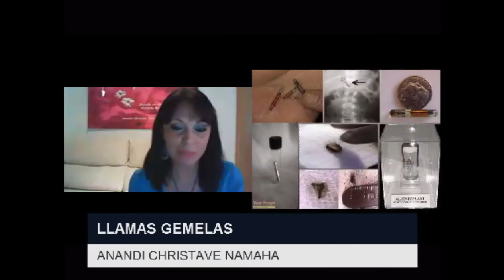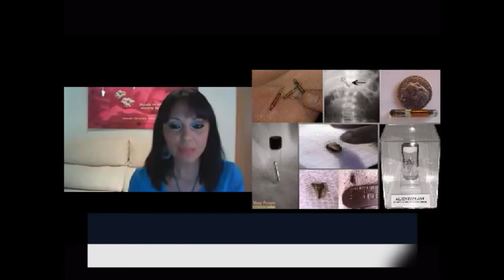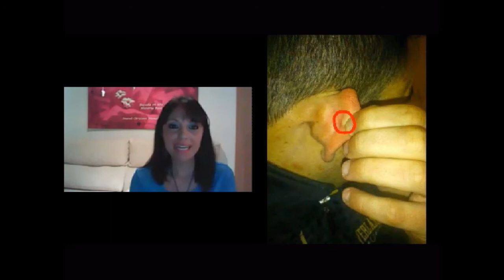31° Capítulo: KARMAS🌟 con OSCURIDAD y manipulados por SERES REPTILIANOS👽💀. 2ª Parte. Marzo 2017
En este capítulo se habla sobre los karmas con la Oscuridad y los Manipulados por los seres reptilianos. Además, se dan consejos para la Purificación de karmas para las Llamas Gemelas. Anandi Christavé Namahá Maestra Espiritual y Portadora del Plan Divino Universal de las Llamas Gemelas, Maestra de Reiki Christavé y Reiki Okuna, Terapeuta de Regresiones para Sanar el Karma que reside en el Alma, Profesora y Bailarina de Danza del Vientre Egipcia Terapéutica. Actualmente, conduce dos programas de radio, uno desde Argentina en Holística FM y desde México en Vive Radio México. También realiza terapias de sanación física y online, cursos y conferencias por España, Argentina y México. ℹ️ Más información sobre el Plan Divino de las Llamas Gemelas: http: // bit. ly / temploanandi 💜💜💜 Libros de Llamas Gemelas - Historia Real y canalizaciones de Anandi Christavé. Es la propia historia de su proceso evolutivo con su Llama Gemela para poder ayudar a comprender a todas las Llamas Gemelas lo que es el karma entre las parejas Llama 🧘‍♀️ Meditaciones guiadas: http: / / 🎶 Nueva Meditación cantada del Mantra de las Llamas Gemelas 🙏 Decretos para Sanar el Alma ——— 👉🏽 Compra en la tienda online de Templo Anandi ¡Conectemos!

 Canal de Danza: Maestra Anandi Christavé

📻 Anandi Christavé Radio Programa Semanal RKB 👉🏽 💖 Amor y Luz 📿 Om Klim Christavé Namahá📿 Anandi Christavé